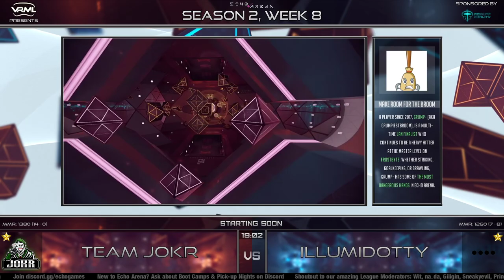Echo Arena - Saturday Matches - Season 2 Week 8 - VRML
Casters: Palidore and SuMuch4Subtlety